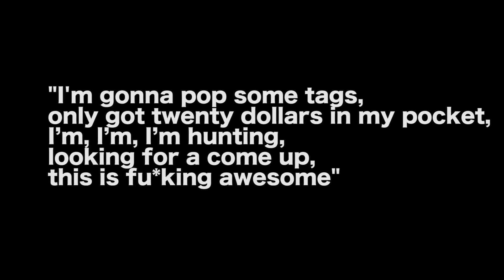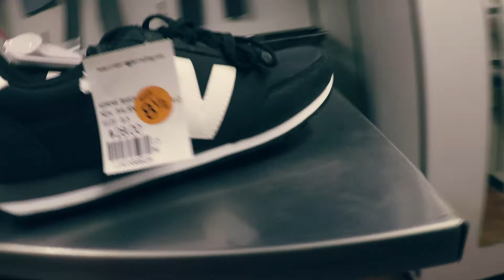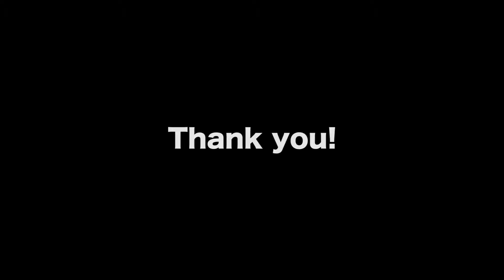Thrift Shop Sneakers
Song: Cosmic [Top Shelf Sounds]
Artists: CheerioFX